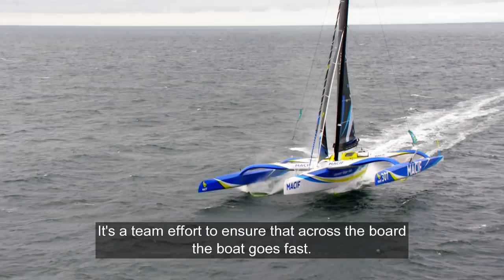Together With François Gabart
François Gabart has worked together with North Sails for nearly ten years. He has broken numerous speed records using North 3Di, including solo around the world which he completed in 42 days, 16 hours, 40 minutes and 35 seconds. François Gabart's Ultim Trimaran Macif is one of six yachts racing in the 2018 Route Du Rhum. He and the fleet will depart St. Malo, France on November 4th. Their destination? Guadeloupe. Their sails? North 3Di. In this video, François Gabart stresses the importance of the sailor, design team, boat builders and sailmaker working together on one goal, winning.

Sailing footage courtesy:
Aerial images copyright: Sea Events - Macif
Onboard copyright : hocus-focus.bzh - Macif
Interview: Martin Keruzoré